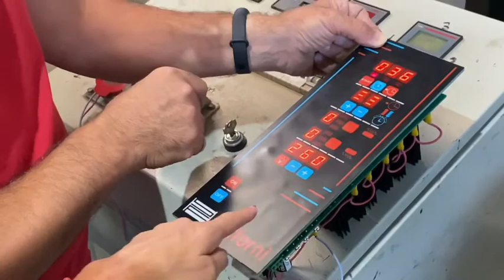Pizza, notre vocation